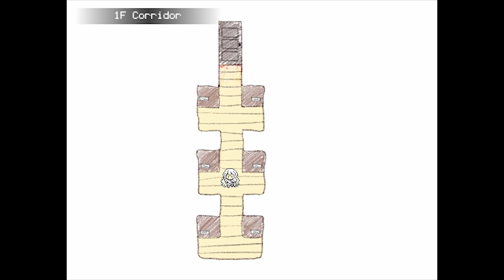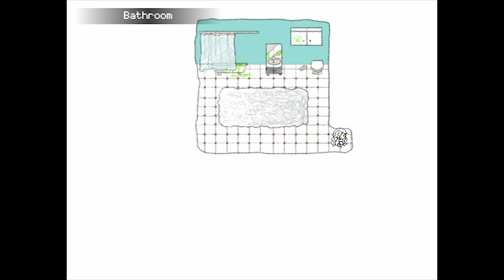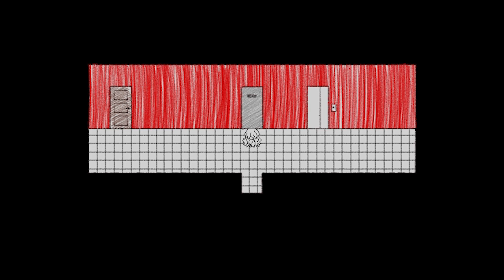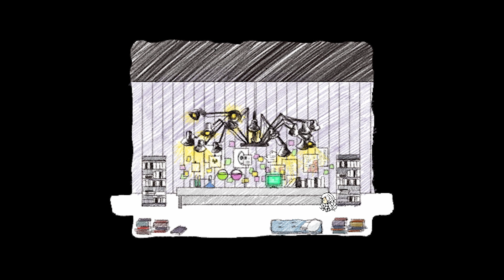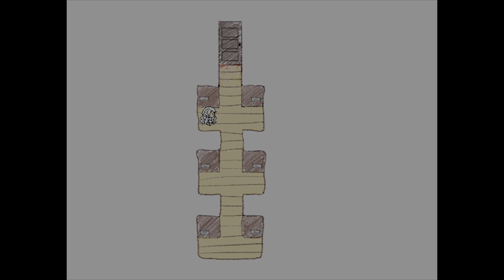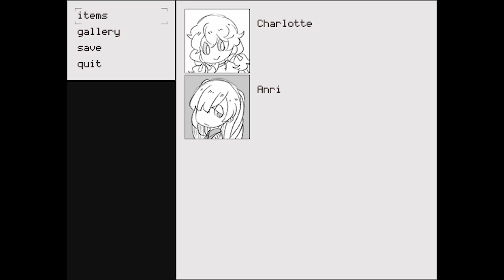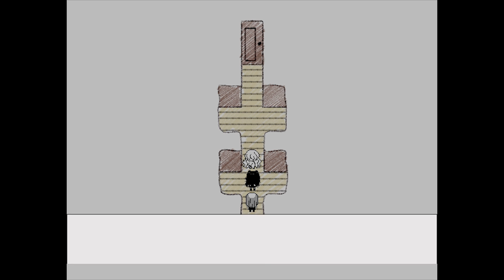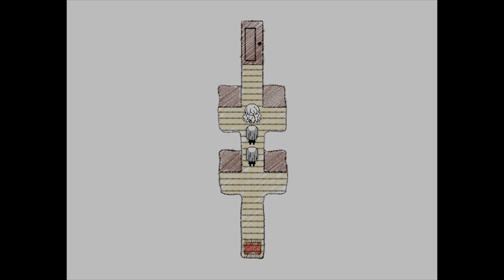Hello Charlotte: Childhood's End [Deutsch / Let's Play] #3 - Besuch bei Anri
Hallöchen ihr Lieben zu unserem neuen Let's Play-Projekt, wir spielen die dritte Episode von Hello Charlotte, diesmal mit dem Untertitel "Childhood's End" :3! Entwickelt wurde auch dieser Teil natürlich von etherane :D!
Charlottes Geschichte hat ihr Ende gefunden. Charlottes Geschichte hat begonnen.
Ein Prolog. Ein Epilog.
Ein Anfang. Ein Ende.
Danke an LightsoulXD (via Twitter) für das schöne Fanart auf dem Thumbnail :D!
Liiiinks:
Nesfatelp
Postfach 12 12
31562 Nienburg